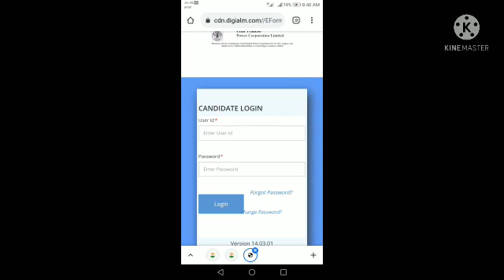UPPCL Assistant Engineer Trainee Civil Admit Card 2021